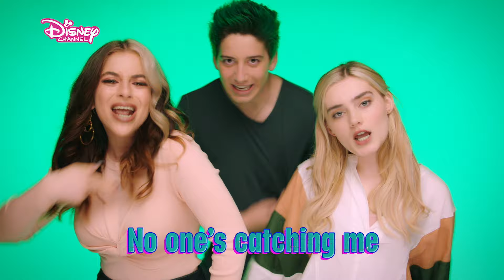ZOMBIES 2 | We Own The Night - Karaoké | Disney Channel BE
OMG ! Les loups-garous de ZOMBIES 2 ont une chanson super cool. Chantons ensemble We Own The Night.

L'avant-première de ZOMBIES 2 aura lieu le samedi 31 octobre à 10h sur Disney Channel.

Zed et Addison sont de retour à Seabrook High, où ils essaient de réunir l'école et la communauté après un semestre difficile ! Mais quand un groupe de mystérieux loups-garous arrive, la nouvelle paix menace d'être ébranlée... Est-ce que Zed et Addison vont s'en sortir ?